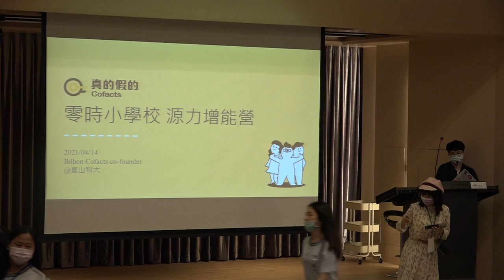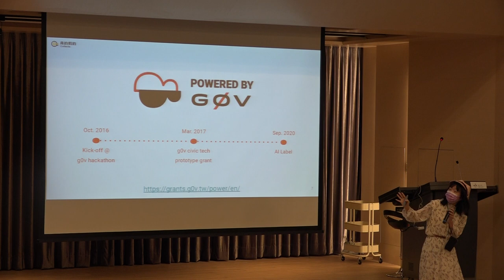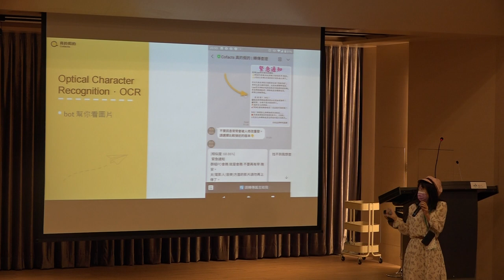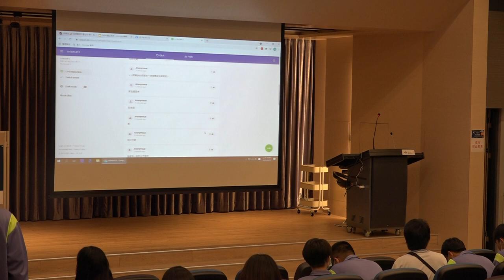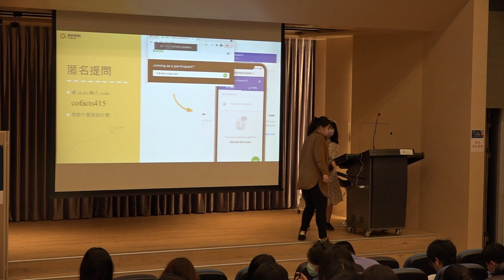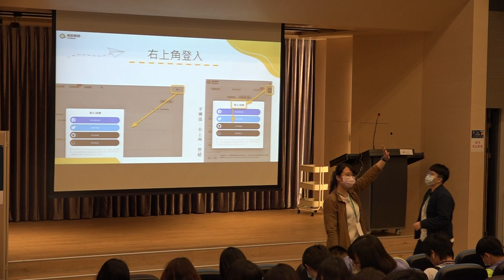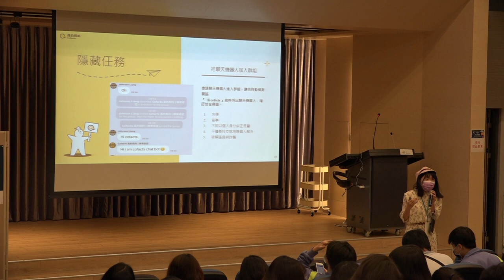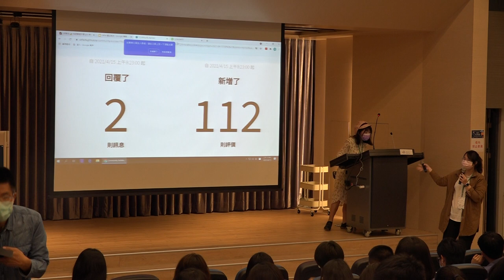g0v 源力增能營崑山科大場 - Part1「Cofacts 真的假的」事實查核課 - 比鄰, ichieh